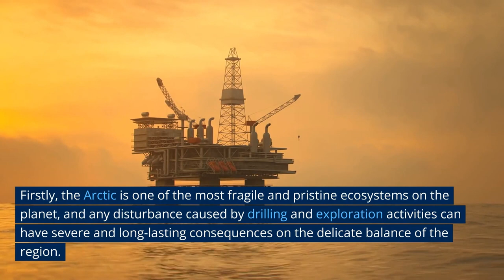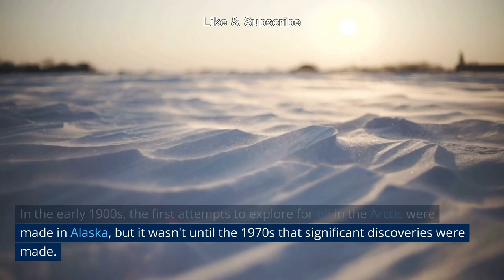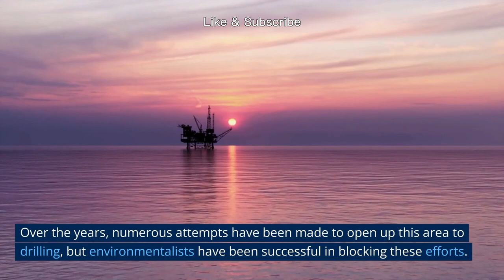The Arctic Drilling Showdown: Oil Companies vs Environmentalists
In this video, we delve into the ongoing battle over Arctic drilling and how it has become a contentious issue between oil companies and environmentalists. The Arctic region holds vast amounts of untapped resources, including oil and gas, making it an attractive prospect for companies looking to capitalize on these resources. However, this drilling comes at a great cost to the fragile ecosystem of the Arctic and the species that call it home. This video will explore the impact of Arctic drilling and the ways in which oil companies and environmentalists are clashing in the race for resources. Watch now to learn more about this important issue and how we can take action.

00:00 Introduction
00:46 What is Arctic drilling?
01:35 Why is Arctic drilling controversial?
03:16 The History of Arctic Drilling
04:34 The Arguments for and Against Arctic Drilling
05:27 The Current State of the Debate
06:21 Conclusion